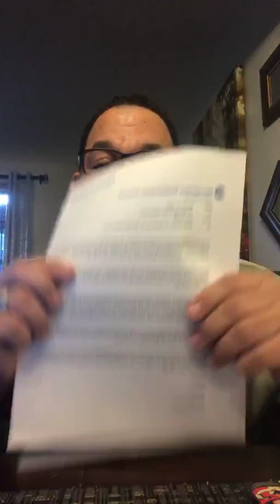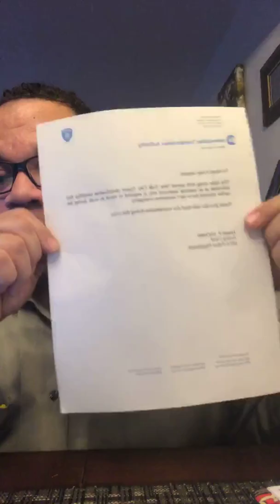Covid-19 Update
Instructions